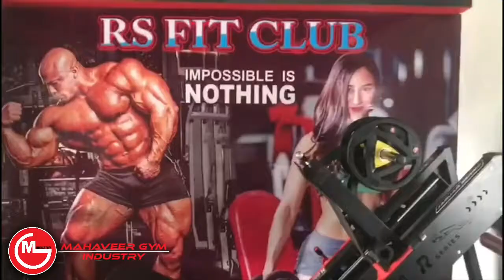best gym equipments manufacturer